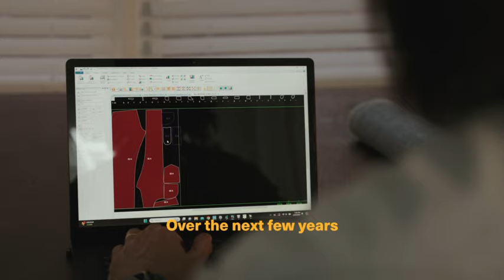The Making of BILLIAM Jeans: American Craftsmanship with JUKI Star Bill Mitchell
Dive into the heart of American craftsmanship with Bill Mitchell, the creative force behind Billiam Jeans. Witness the intricate process of transforming raw denim into iconic, high-quality jeans with JUKI sewing machines that embody the spirit of American manufacturing.

Stay up to date on our Facebook here:   / jukiamericaindustrial